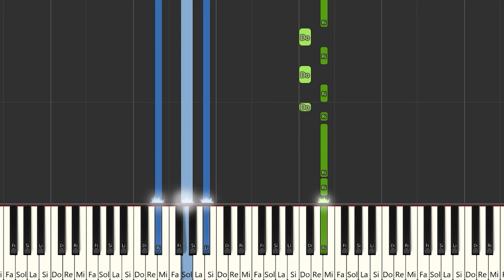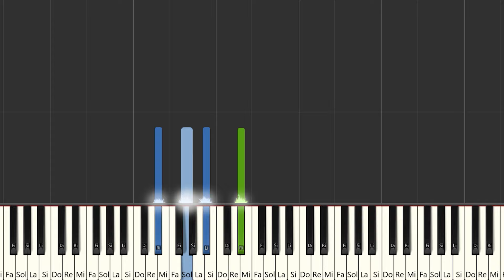Lucas Curotto - Corazones Rotos | Instrumental Piano Tutorial / Partitura / Karaoke / MIDI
Aquí tenéis el tutorial de cómo tocar Lucas Curotto - Corazones Rotos  con la partitura , el vídeo y el MIDI